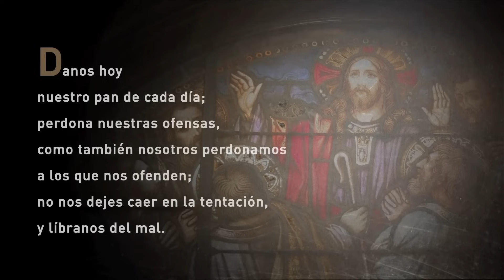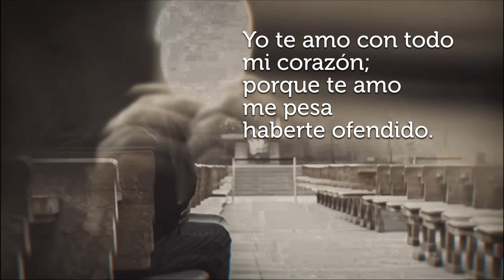La Santa Misa de Hoy [Jueves] 14 de diciembre de 2023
Pedimos a Juan la gracia del coraje apostólico de decir siempre las cosas con la verdad, del amor pastoral, de acoger a las personas con lo poco que puede dar, el primer paso. Dios hará lo otro. Que el gran Juan, que es el más pequeño en el reino de los cielos y por tanto grande, nos ayude en este camino tras las huellas del Señor".